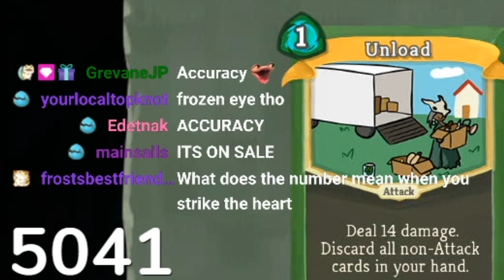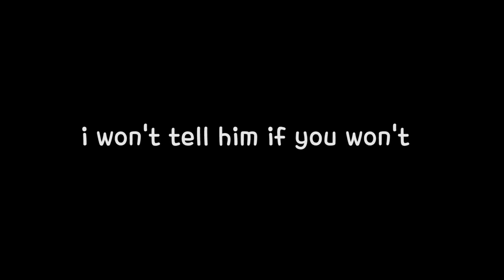The ULTIMATE Shiv Deck!! | Slay the Spire Ascension 20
Lots of people ask me to do a shiv Silent deck, but I always tell them how hard it is. Just get Shuriken and Kunai 4Head!